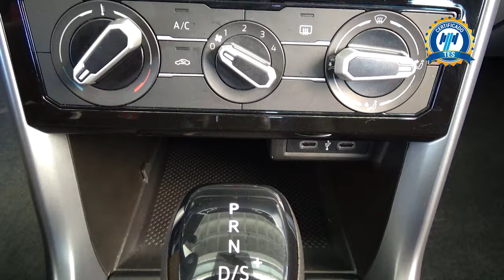Volkswagen / T-Cross / 2023 - 29685